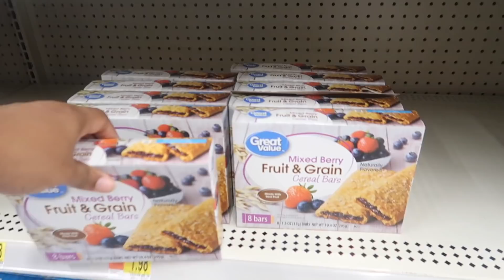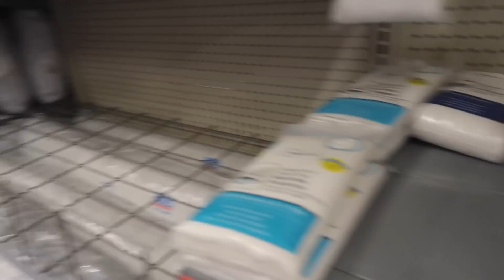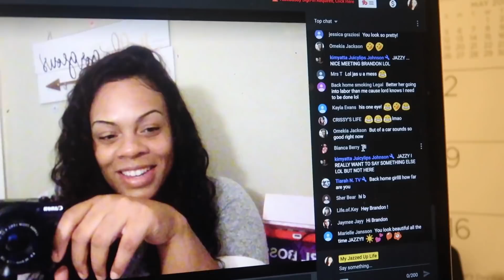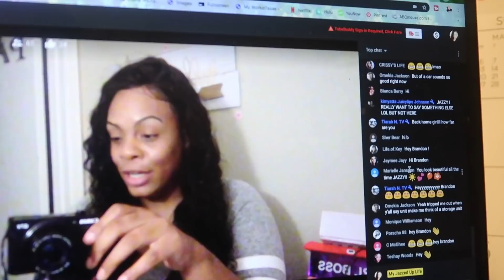SomeTime I Have To Tune THE Babies Out | Realistic Shopping With 4 Kids On FoodStamps